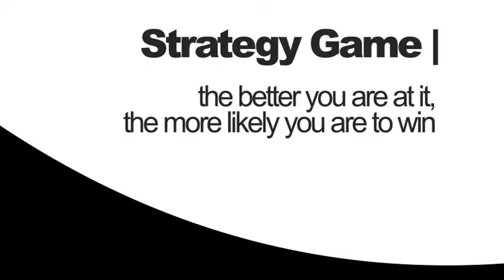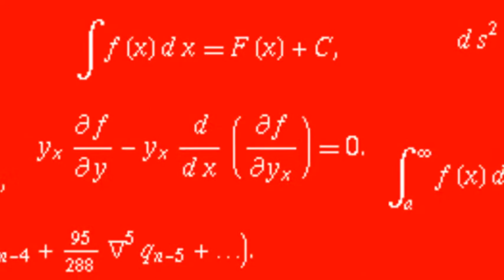Wendover Casinos | Blackjack Strategy by Ken Uston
LET US KNOW if yo have heard of these rumors spreading around. Do you agree with them? Or do you feel relieved now that these are not true?

Ken Uston, one of the best players of all time used two strategies to win at Wendover casinos Blackjack. One of which helped to completely master the game. Get ready to play Blackjack and visit Wendover Nugget now.

Wendover Hotels, Wendover Casinos, Hotels in Wendover, Wendover Casino